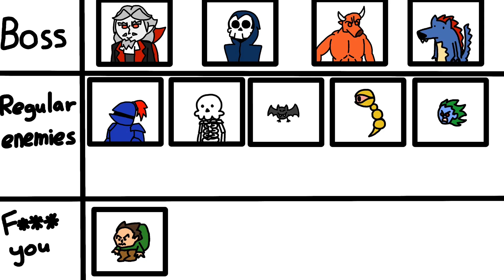A BELMONT IN THE CASTLE!? - Castlevania Parody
Dracula and Death attempt to deal with a Belmont problem.

I've wanted to animate this audio since near the beginning of this channel, but for one reason or another I had to restart or throw out my attempts completely. This is the one that made it through.

Bloodlines - Castlevania: Dracula X
Den - Castlevania: Rondo of Blood